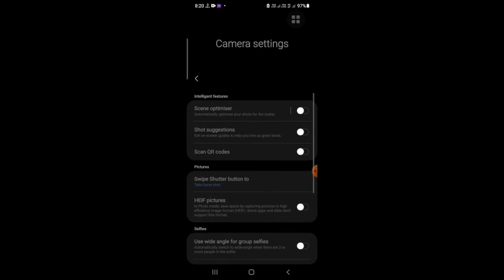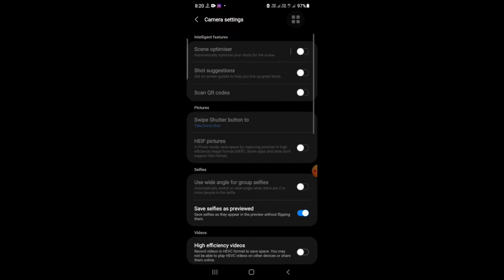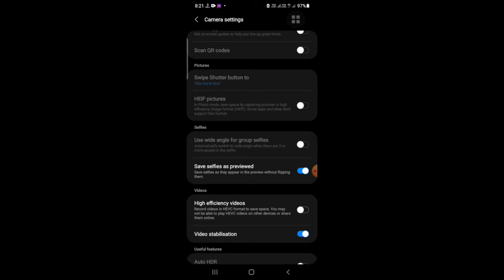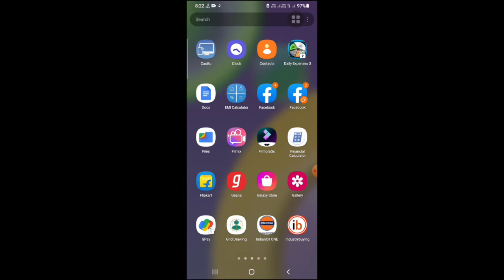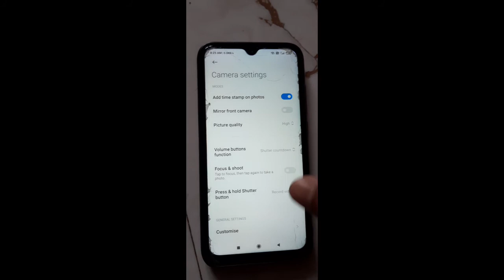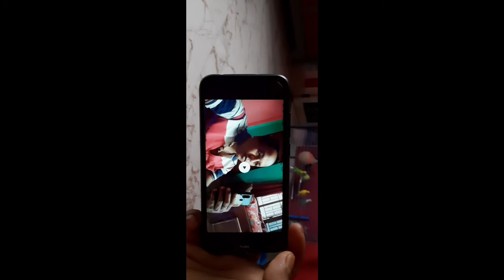সেলফি তে ছবি, ভিডিও উল্টো হয়ে যাওয়া মাত্র তিনটি ক্লিকে ঠিক করে ফেলুন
এই সেটিংস টা জানলে সেলফি ক্যামেরা ইউজ করতে আর কোন সমস্যা থাকবে না

সেলফি ক্যামেরা গোপন সেটিং সেটিংস

If you want to see our daily life Vloging then simply click on the link given below...
Which is our another Channel for Daily life Vloging. Thanking.